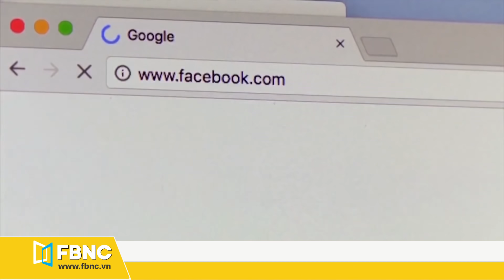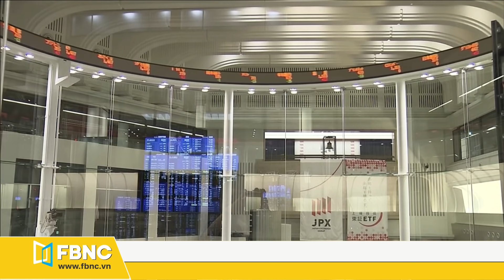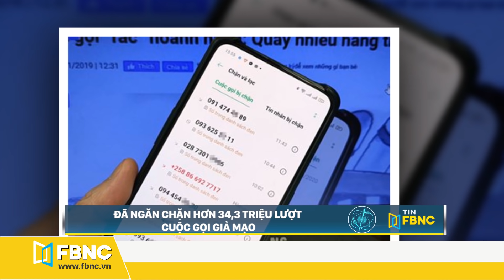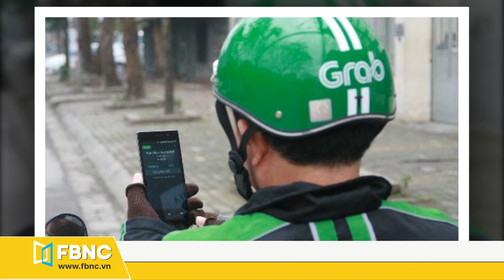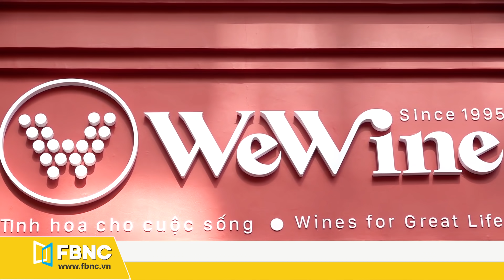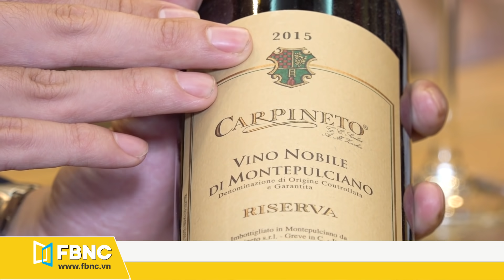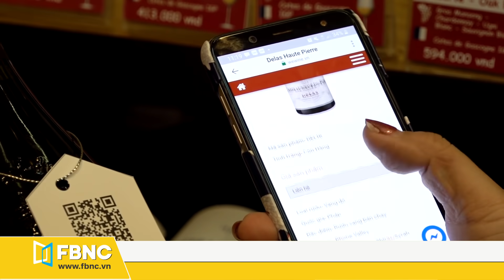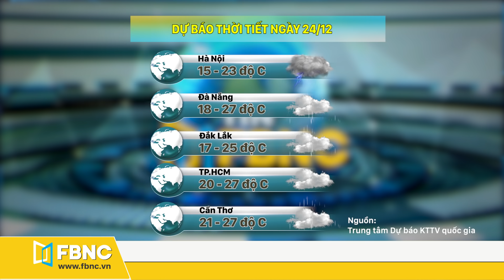Tin tức | Bản tin tối 23/12 | Chiến lược tên lửa tầm bắn bao phủ cả Triều Tiên của Nhật | FBNC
Tin tức | Bản tin tối 23/12 | Chiến lược tên lửa tầm bắn bao phủ cả Triều Tiên của Nhật
Campuchia muốn hợp tác hơn với facebook
Indonesia cải cách nội các giữa covid-19
Đài loan và indonesia đàm phán hợp tác chuyển dịch lao động
Ngoại trưởng đài loan điện đàm với quan chức môi trường mỹ
Chứng khoán thế giới lên xuống trái chiều khi gói kích thích kinh tế mỹ được thông qua
Trung quốc viện trợ campuchia thiết bị môi trường trị giá 3 triệu usd
Nhật bản và ấn độ đồng ý tăng cường hợp tác quốc phòng
Cựu đại sứ đài loan tặng piano hiếm cho giàn nhạc cộng hòa séc
Focus: nhật bản thông qua chiến lược mới về tên lửa
Campuchia đứng thứ 3 trong các nước mà việt nam đầu tư ra nước ngoài
Năm 2020 kiều hối chuyển về tp.hcm ước đạt 5,5 tỷ usd
Đã ngăn chặn hơn 34,3 triệu lượt cuộc gọi giả mạo
Tây nguyên tái diễn cảnh đồng ruộng khát khô bên công trình cấp nước bỏ hoang
Tp.hcm: tốn gần 1.100 tỷ đồng, dòng kênh vẫn ô nhiễm
Bắt giám đốc công ty du học lừa đảo 2 tỷ đồng của người dân
Quảng trị: đánh sập đường dây sản xuất, tiêu thụ tiền giả liên tỉnh
Tp.hcm: nghi án 1 tài xế grab bike bị chuốc thuốc mê, cướp tài sản

Bức ảnh trong ngày của điểm tin 30s hôm nay
Cảnh đẹp kỳ diệu như từ xứ sở thần tiên băng giá
Rượu vang nâng tầm ẩm thực việt
xem gì cùng FBNC?
Chính thức áp thuế chống bán phá giá 5 năm với thép cán nguội trung quốc
Eu cân nhắc đề xuất mới của vương quốc anh về quyền đánh bắt cá
Usd tiếp tục được lựa chọn, vàng giảm mạnh sau khi lên đỉnh 6 tuần
Focus: một giáng sinh rất khác giữa sài gòn
Lan tỏa: độc đáo những linh vật giáng sinh từ vỏ trứng
FBNC
ĐỒNG TIỀN THÔNG MINH - CUỘC SỐNG THÔNG MINH